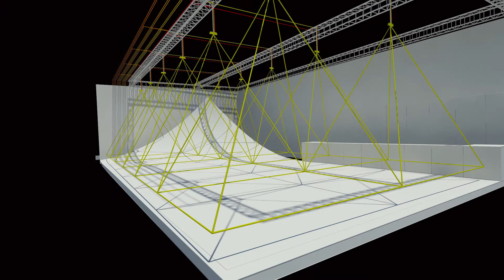URBAN FUTURE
BIG Kollision and Schmidhuber + Partner teamed up to bringing BIG's vision of future urban mobility to life for AUDI at Design Miami 2011, running from November 30th to December 4th adjacent to Art Basel Miami Beach. The 190 m2 three-dimensional LED surface provides a glimpse of the future of our cities where infrastructure and public space is shared between pedestrians and driverless cars. The installation demonstrates how the city surface continuously gathers information about people's movements allowing vehicles to interact with the environment. Kollision developed a real-time graphics engine and the tracking software, which receives live input from 11 Xbox Kinect cameras mounted above the visitors' heads. Through the cameras the movement of the visitors are processed into patterns of movement displayed on the LED surface. The installation sets the stage for Audi's A2 concept, which had its U.S debut at the design fair and is dedicated to the future of urban mobility, and is capable of communicating with its environment. The exhibition car continuously emits arrows showing its path, navigating between visitors at the stand. BIG originally presented the concept as an entry for the 2010 AUDI Urban Future Award introducing a future city paved with a digital surface that liberates the streets from existing boundaries and allows for a new flexibility of public use.

PROCESS AND PRODUCTION
The tracking software was developed through a series of test installations in Germany and Denmark and has resulted in a flexible setup of multiple aligned Kinect camera spaces, which are processed and translated by the graphical engine running the visual content on the LED surface. The engine is based on a range of parameters that can output a wide range of visual expressions - from a precise vector-like look to a more fluid and playful content. Furthermore the arrow, which illustrates the future movement of the car is real-time calculated on basis of the tracking information of people's movements.